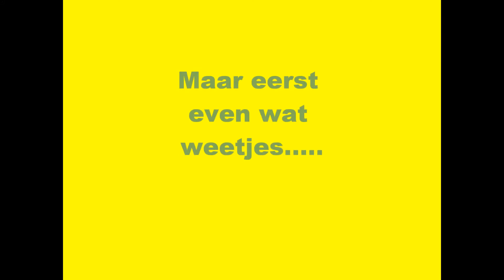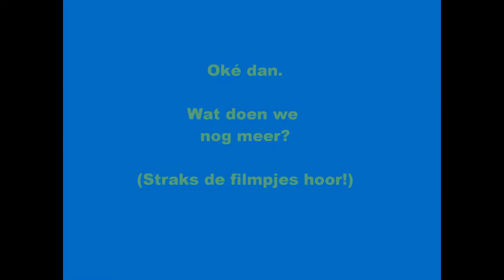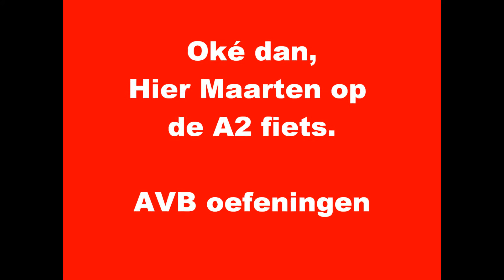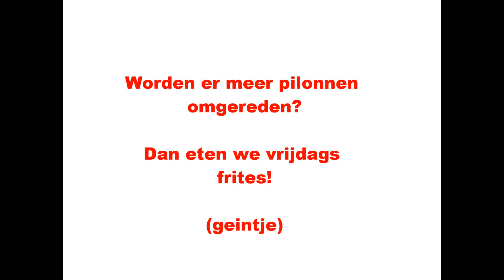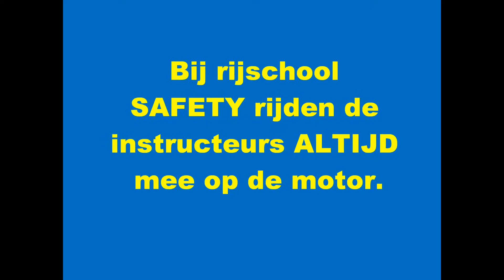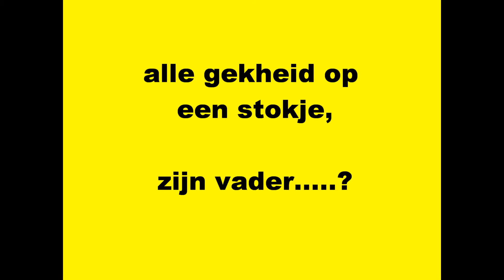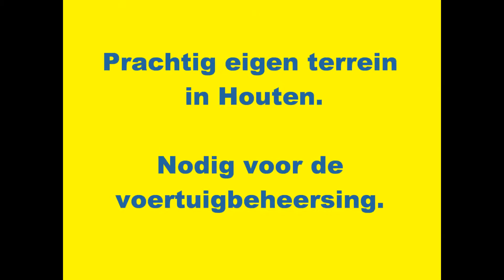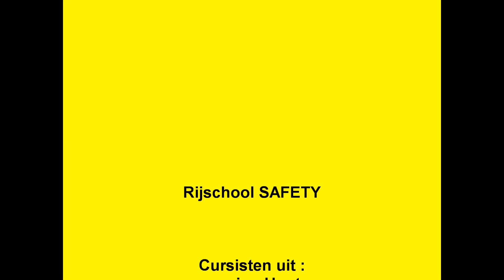2015 rijschool SAFETY promo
Met al meer dan 25 jaar ervaring kan je stellen dat we het SAFETY voor elkaar hebben.

Bromfiets, auto, motorfiets, aanhangwagen, vro-trainingen, theorie en praktijk.
En? Nieuwe cursussen zijn alweer in de maak.

Rijschool SAFETY verzorgt opleidingen met cursisten vanuit:
1. Omgeving Houten.    Examen in Utrecht.
2. Omgeving Leerdam.  Examen in Schelluinen (Gorinchem)

Bel voor inlichtingen:
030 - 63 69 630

Peppelkade 34A Houten